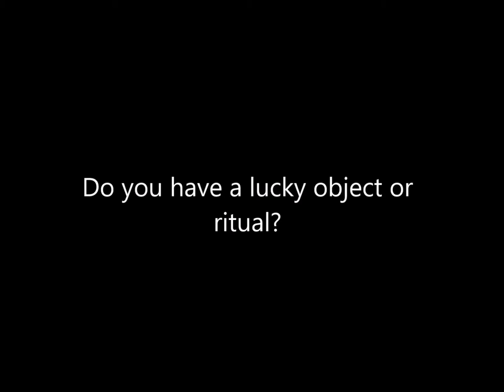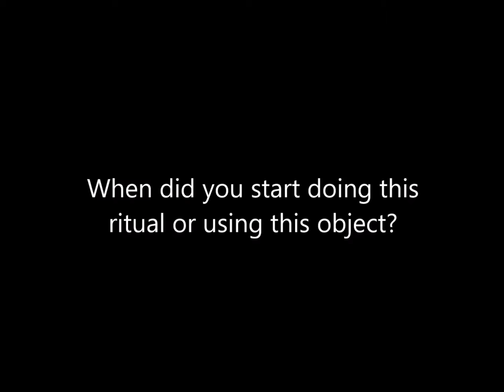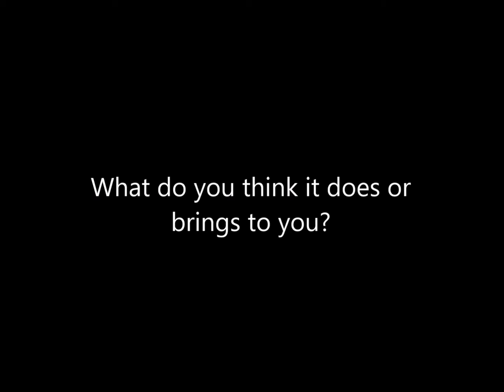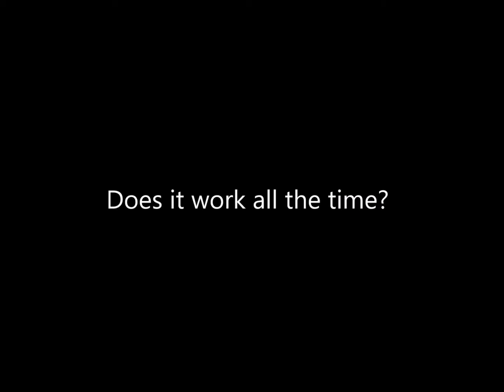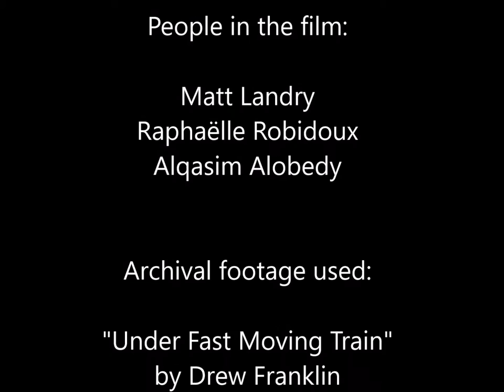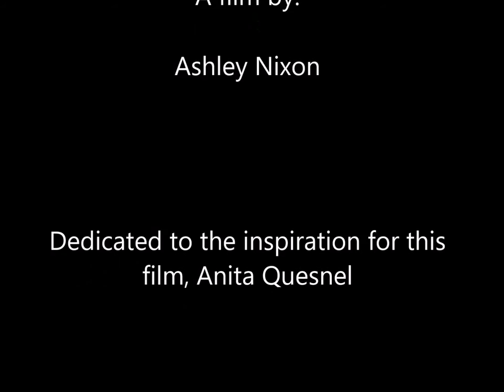Our Perceived Control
Attempting to control our reality, which is in fact uncontrollable, is an endeavor that many of us human beings try to undertake. Three university students, Matt Landry, Raphaëlle Robidoux and Alqasim Alobedy, were all interviewed on this topic and asked to elaborate on their personal perspective and approach on trying to alter the outcome of certain situations. This film mostly takes place in a university environment where two of the students were interviewed. This being said, numerous other locations were also used to capture everyday life leading up to a situation where control is attempted on the uncontrollable. Interestingly enough, two out of the three students that were interviewed concluded that their lucky ritual or object did not work all the time. This implies that they believe that their object or ritual does not bring them constant luck or positive results which can be interpreted as a lack of control over the reality they face. By taking a look into the lives of people that believe in such lucky objects or rituals, a better understanding of why one may pursue such an approach can be slowly uncovered. A better understanding of this aspect of human behaviour and the reasons behind it can also emerge allowing us all to better understand our need for control.